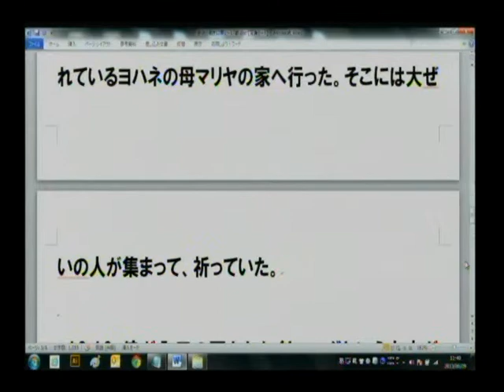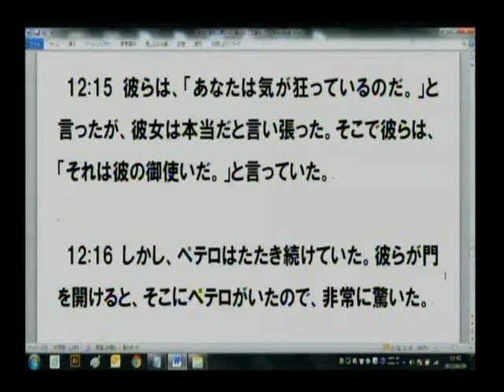主日第2礼拝 メッセージ 2013.6.9